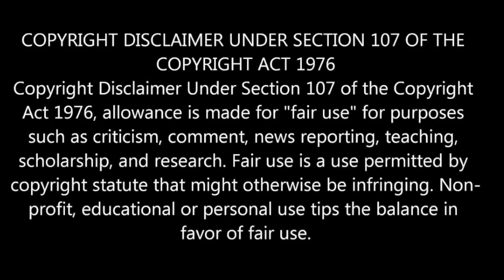MOODY BLUE - ELVIS PRESLEY - REACTION VIDEO!